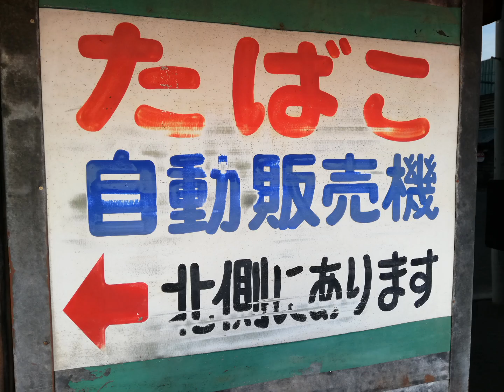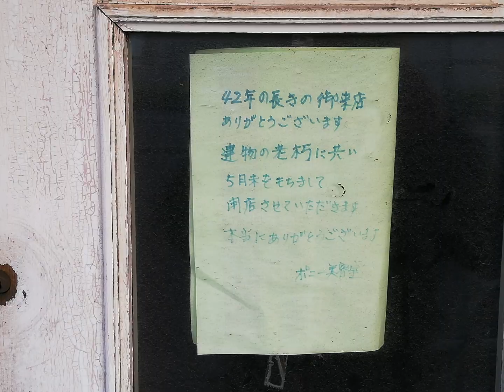札幌の木造和風商店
木造と石造りのお店たち